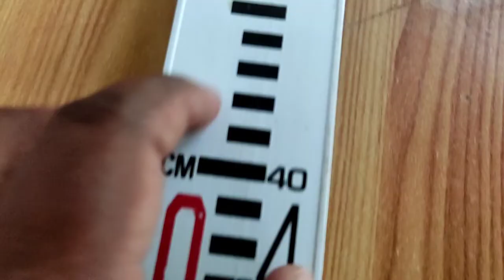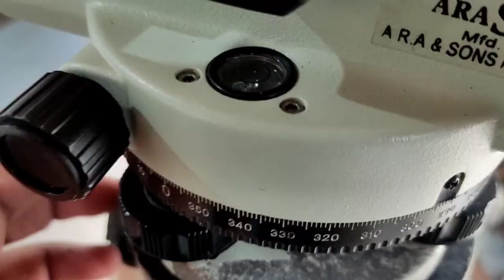How to Find Levels using Dumpy Level | Dumpy Level Surveying | Read Levelling Staff